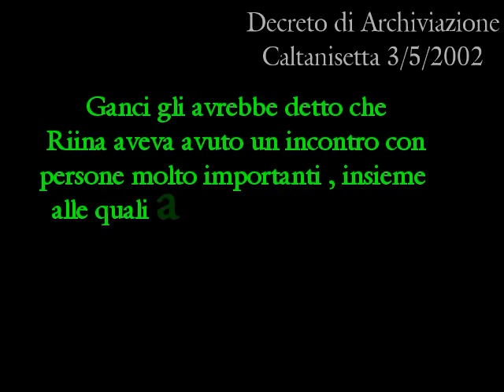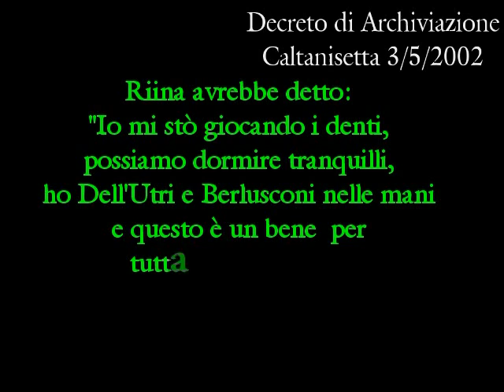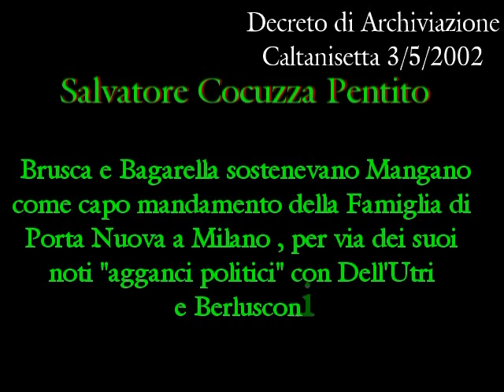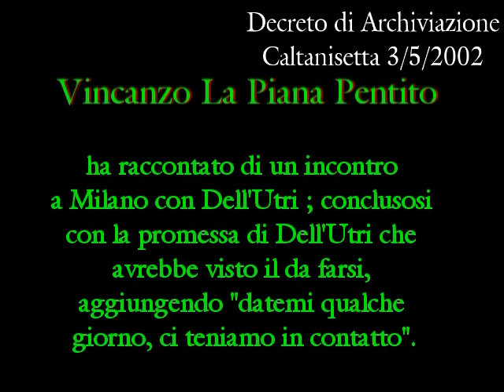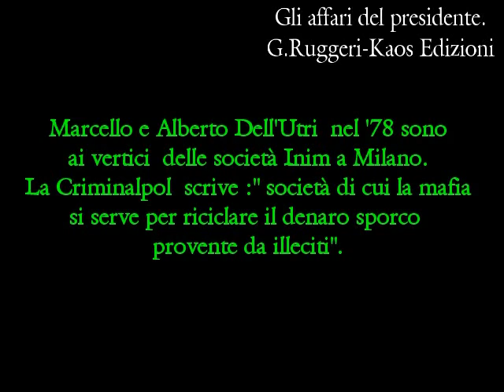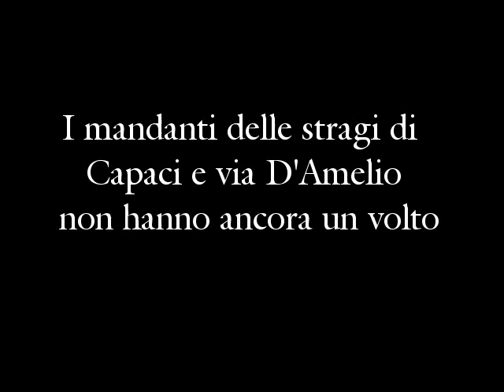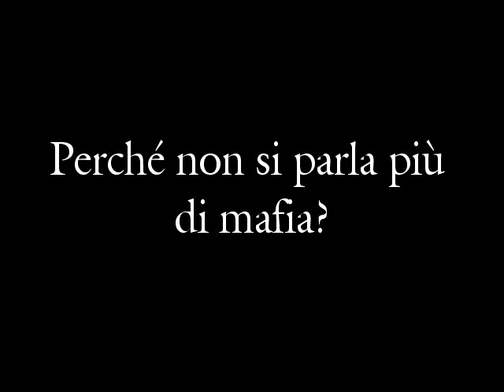Kermit-La storia di silvio berlusconi e dell'utri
il video KERMIT 2 che tanto cercavo... io non so chi è costui ma è fenomenale.
Riscostruzione dettagliata della storia di silvio berlusconi e tutto il suo entourage. Mangano silvio dell'utri di pietro beppe grillo travaglio massoneria fascismo stragi di stato occultismo segreti di stato censura e  censurato blog democrazia e gente menefreghista